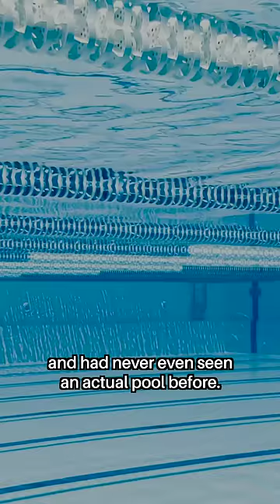How the SLOWEST Swimmer in Olympic History... Won?